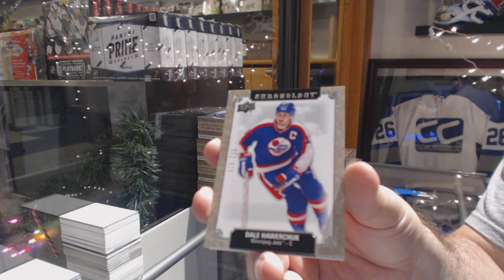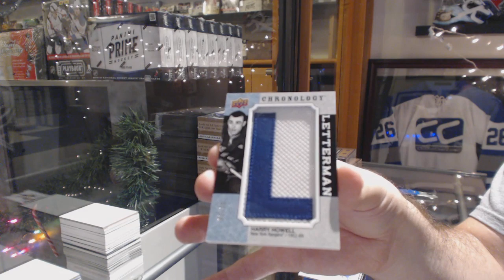Allenzhang1688's 18-19 Upper Deck Chronology Hockey Box Break